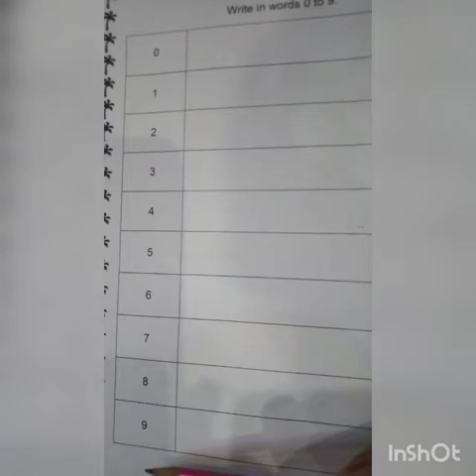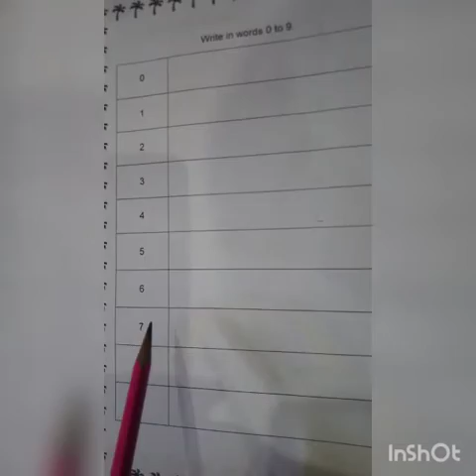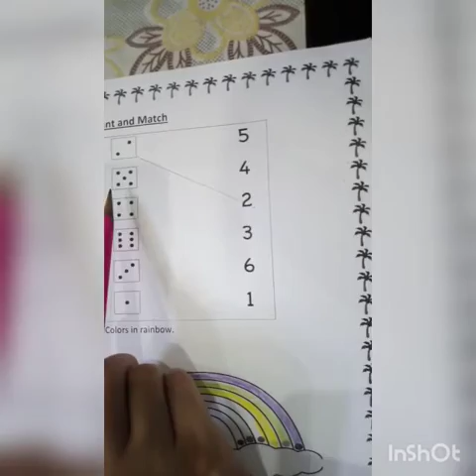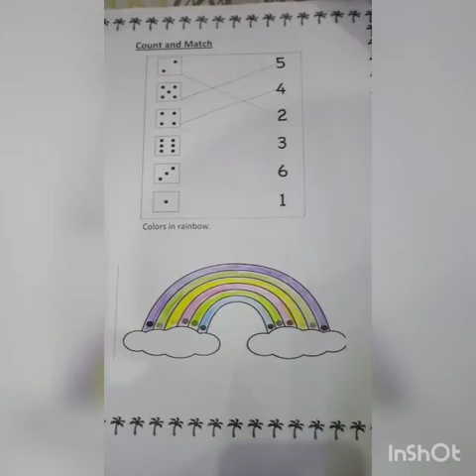JOS JB CLASS K G MATHS HHW FRIDAY 9JULY2021